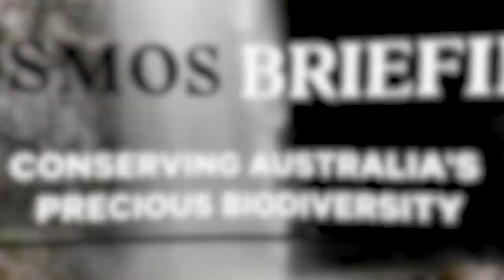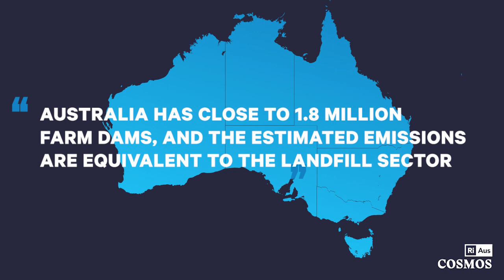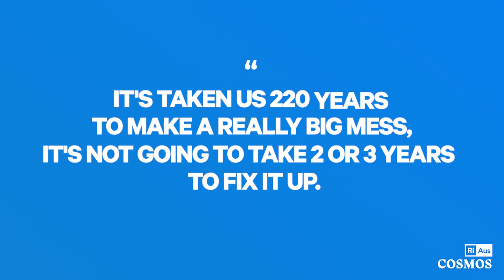Cosmos Briefing: Conserving Australia’s precious biodiversity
Australia is considered a globally significant biodiversity hotspot, but it’s also ranked among the worst nations for biodiversity loss. As the world changes, populations grow and cities expand, not to mention the compounding impacts of climate change, sea level-rise and habitat loss, how do we protect our precious biodiversity?

Today on Cosmos Briefing we chat with David Lindenmayer, an ecologist and conservation biologist at the Australian National University, about trends in current research, Australia’s biodiverse landscapes, and how we can best conserve them for the future.

ABOUT
The Royal Institution of Australia is an independent charity dedicated to connecting people with the world of science through news, videos, events and educational resources.  Cosmos is all about aiming to inspire curiosity in “The Science of Everything” and make the world of science accessible to everyone.